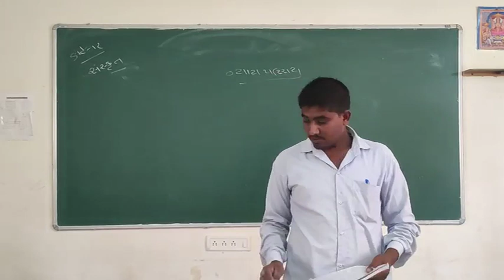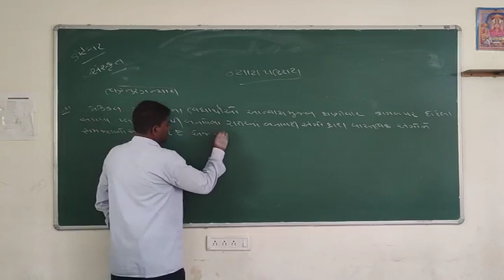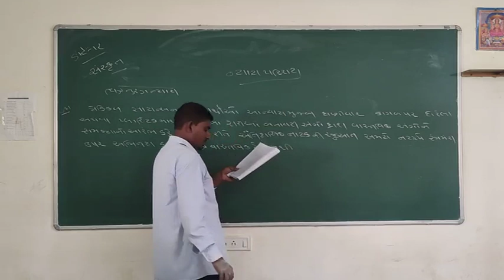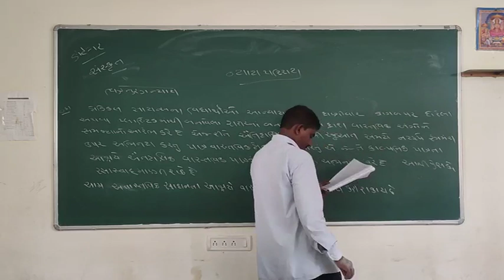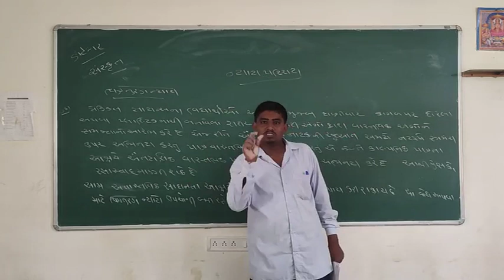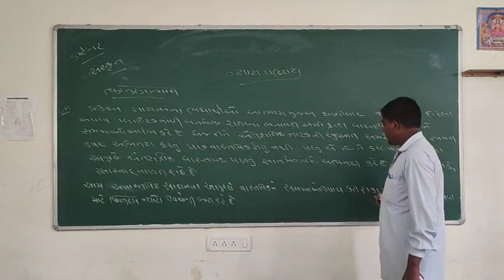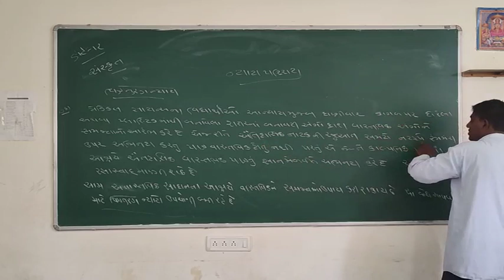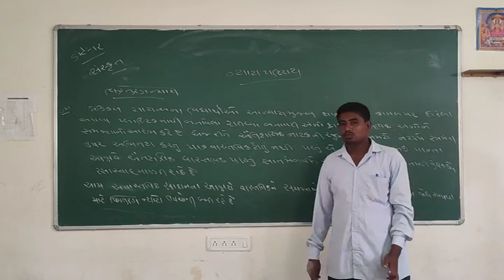MADHYAMIK Std 12 Sanskrit Nyay Prichay Part 9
Prakashbhai